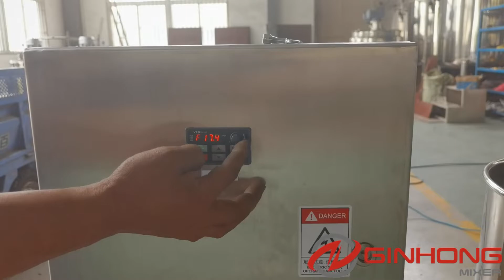ZX-7.5 ultra high shear inline mixer for suppository gel manufacturing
ZX inline high shear pump, also called inline mixer, is a high shear mixer for the manufacturing of viscous cream, lotion and other emulsions in the cosmetic, pharmaceutical, food and chemical industries.
It’s the heart of our RB vacuum emulsifier mixer and is suitable for continuous mixing.

Key Features
Flow rate by water from 1.5m³/h to 110m³/h;
Complete process of dispersing, high shearing, emulsifying and homogenizing;
Suitable for making cream, lotion, ointment and other emulsions of 5,000~100,000cps viscosity;
Suitable for continuous mixing process of large quantity with high efficiency;
High shear inline mixer with circulation pipes to the mixing tank for even homogenization;
Products can’t bypass the precision rotor and stator workhead;
The self-pumping in line high shear mixer also works as a transfer pump for discharging finished product;
No need of cooling system for the mechanic seal for long high shear mixing time;
Work with different manufacturing vessels;
All Ginhong inline high shear mixers are designed for CIP and SIP;
All contact parts are made of SS316L/304;
Sanitary clamp connections for inlet and outlet ports;
The specifications of the inline continuous mixer comply with cGMP regulations;
Power supply of 380V, 50Hz, 3 Phase;

Technical Specifications
Model Motor power (kw) Speed (rpm) Flow rate by water (m³/h) Inlet/Outlet (DN)
ZX-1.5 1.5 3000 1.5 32/32
ZX-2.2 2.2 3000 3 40/32
ZX-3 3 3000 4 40/40
ZX-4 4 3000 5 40/40
ZX-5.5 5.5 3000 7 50/50
ZX-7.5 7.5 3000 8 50/50
ZX-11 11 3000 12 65/50
ZX-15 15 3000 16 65/50
ZX-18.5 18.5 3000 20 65/65
ZX-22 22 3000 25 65/65
ZX-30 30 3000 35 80/65
ZX-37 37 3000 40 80/65
ZX-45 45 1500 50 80/80
ZX-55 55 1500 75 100/80
ZX-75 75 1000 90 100/80

General Applications
Cosmetics & Toiletries: cream, lotion, wax, mascara, gel, toothpaste;
Pharmaceuticals: ointment, dental composite, syrup, injection;
Food: mayonnaise, dressing, jam, butter, margarine, wasabi;
Chemicals: polyester, synthetic fiber, shoe cream;
Mixer Options
Interchangeable work heads and screens of slotted and holed designs;
Portable inline mixer with castor wheels and handrail;
Feeding hopper for adding powders and liquids;
Different combinations of inline high shear mixer, agitator, high speed disperser and batch mixer for different processes;
Control panel with frequency inverter for adjusting mixing speed;
Explosion proof motors and electrics;